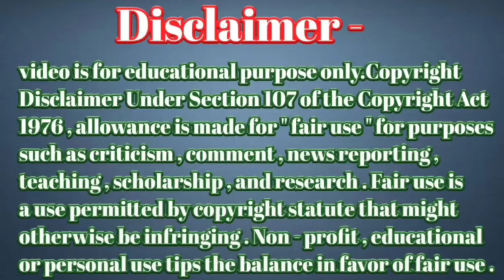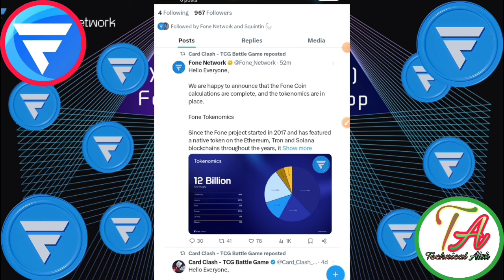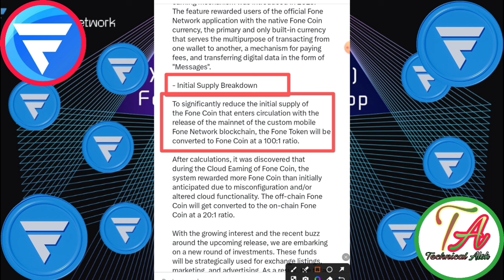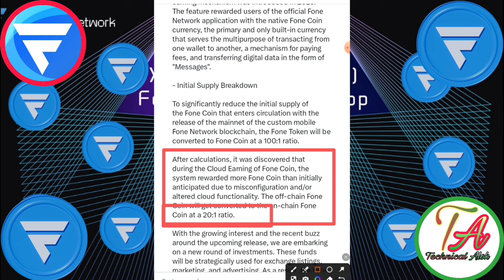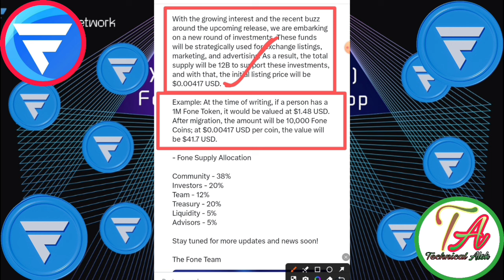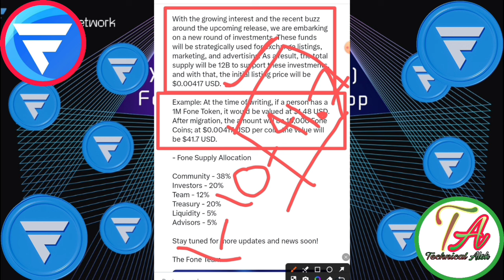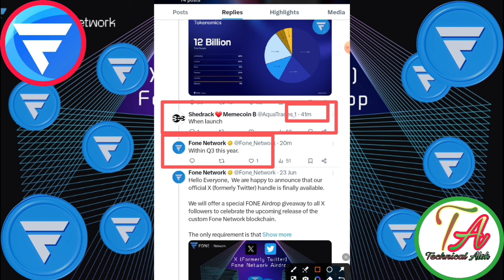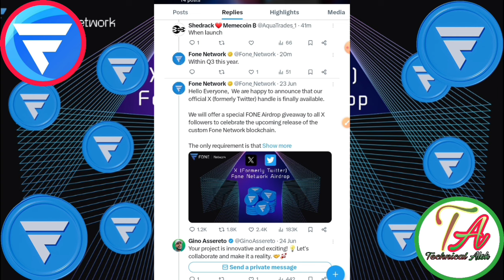Fone Coin On Mining। Fone Coin In Marcket। Fone Coin Listing Exchange। Fone Coin Price।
Please।    =} 🔔🔔🔔🔔
                      CHANNAL
     Thanks
                  For